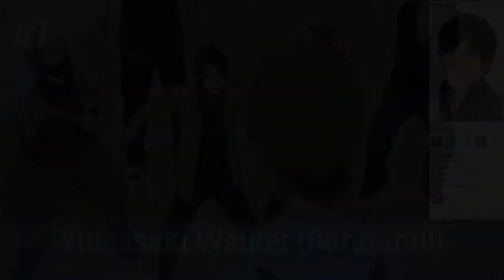My Top 15 Kaji Yuki Roles in Anime